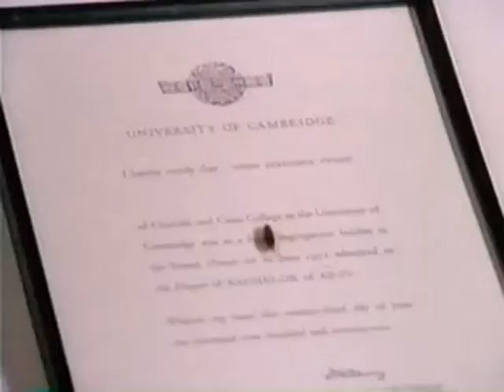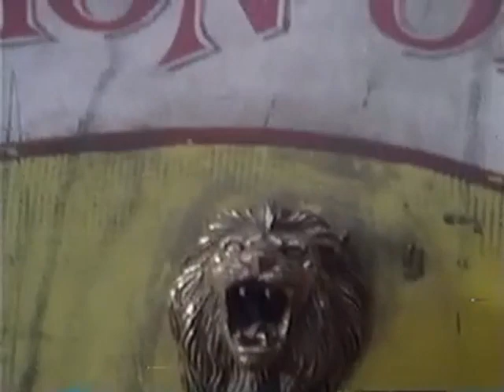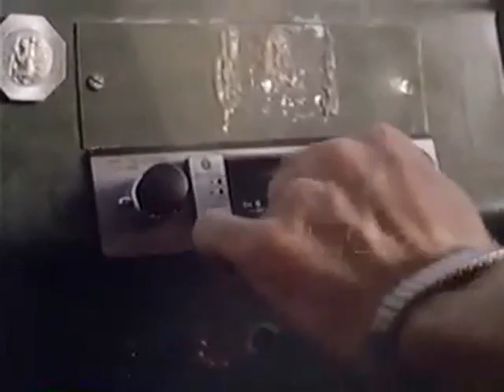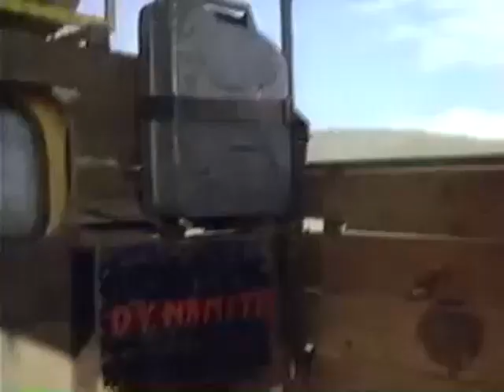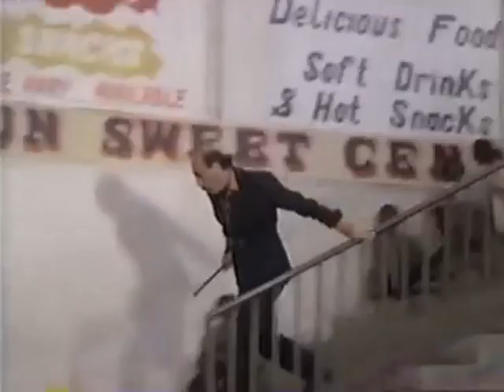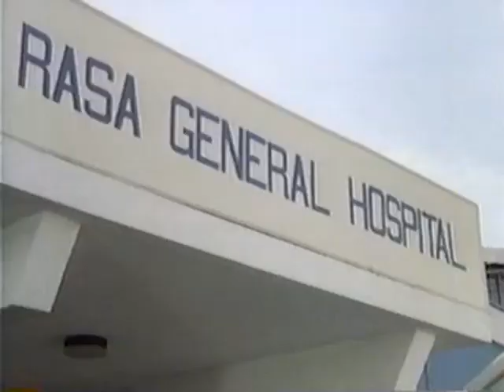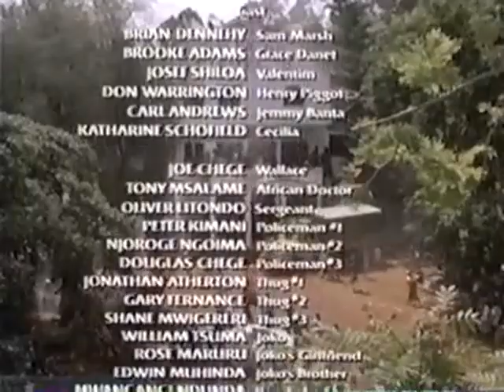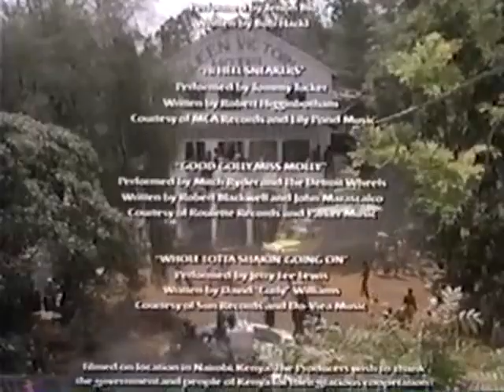The Lion of Africa 1988 ~ Action, Adventure ~ Full Movie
We specialize in bringing you a curated collection of films from the 1990s. Join us as we take a nostalgic trip down memory lane and revisit some of the best movies from this iconic decade. From heartwarming comedies to thrilling action flicks, our channel has something for everyone.

So sit back, relax, and let us transport you back to the golden age of cinema.